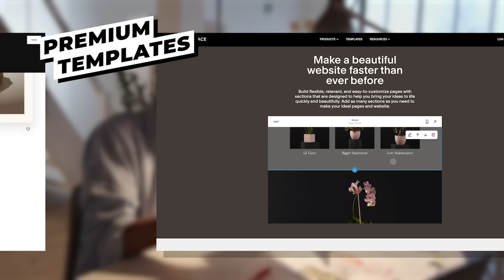10 DOPE Japanese Labels...for WEEBS!?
Weebs are often accused of only engaging with the surface level of Japanese culture so we gotta help in the fashion department. Reggie outlines 10 amazing Japanese fashion brands that Weebs, as well as everyone else, will love, turning the most ardent weeb into sophisticated cultured enthusiast. At least when it comes to fashion.

Follow us+
MUST READS!!!